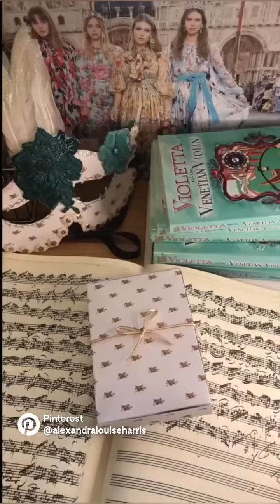DIY cardboard gift box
Creating patterns from your drawings is so much fun. These cardboard boxes are super handy, and surprisingly sturdy!